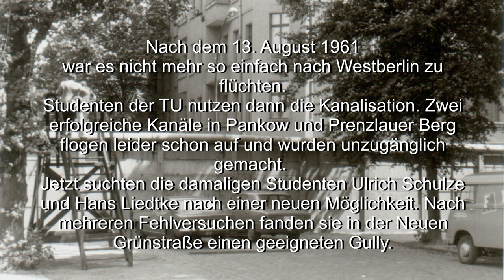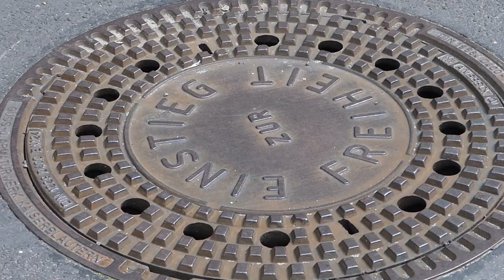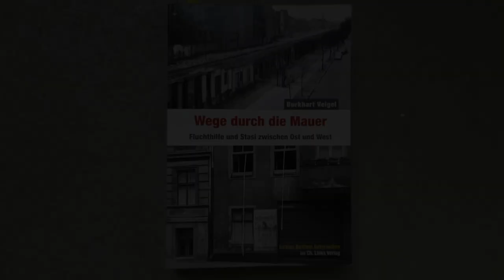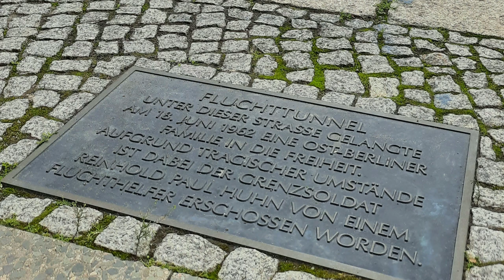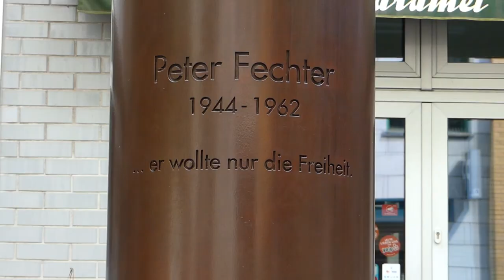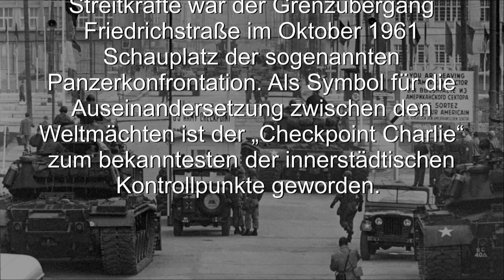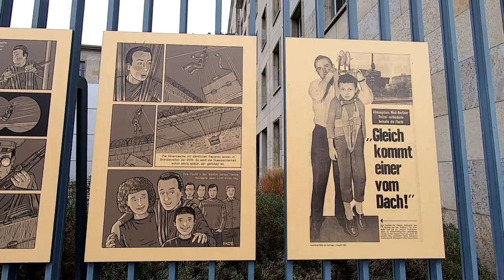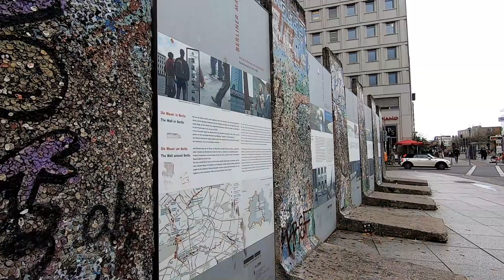Berliner Mauertour Teil 5 - Heinrich-Heine-Straße bis Brandenburger Tor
Auf diesem Abschnitt gab es sehr viel zu entdecken und es ist viel passiert. Ich fahre durch Berlin Mitte, folge im Zickzack der Steinmarkierung. In der Zimmerstraße, früher das Zeitungsviertel, geht es bis zur Friedrichstraße und dem Grenzübergang Checkpoint Charlie. Den Potsdamer und Leipziger Platz schaue ich mir von oben an. Hier war außer Grenzstreifen damals nichts. Auf der belebten Ebertstraße komme ich am Holocaust Mahnmal vorbei und schließlich zum Brandenburger Tor.

Wenn ihr mein Projekt unterstützen möchtet, würde ich mich über ein Trinkgeld freuen

▫Grenzübergang Heinrich-Heine-Str. LKW: Stiftung Berliner Mauer, Foto: Albrecht Roos
▫Foto Einleitung Kanalflucht: Stiftung Berliner Mauer, Foto: Hans-Joachim Grimm
▫Stallschreiberstr.: Stiftung Berliner Mauer, Foto: Detlef Gallinge
▫Grenzstreifen Kommandantenstr.71:Stiftung Berliner Mauer, Foto: Wolfgang Schubert, Schenkung von Brigitte Schubert
▫Grenzstreifen Kommandantenstr.73: Stiftung Berliner Mauer, Foto: Albrecht Roos
▫Luftbild Kommandanten/Zimmerstr.:
▫Linden/Zimmerstr.: Stiftung Berliner Mauer, Foto: Edmund Kasperski
▫Blick vom Verlagshaus: Stiftung Berliner Mauer, Foto: Edmund Kasperski
▫Ruine Zimmerstr.: Polizeihistorische Sammlung/Der Polizeipräsident in Berlin
Pioniere vor Mahnmal: Wikimedia Commons, Peer Grimm
▫Grenzstreifen, verletzter P. Fechter: Dieter Breitenborn, BStU_MfS_ZAIG_FO_694_Bild_13
▫Gedenkkreuz mit Blumen: Stiftung Berliner Mauer, Foto: privat
▫Gedenkstätte: Stiftung Berliner Mauer, Foto: Edmund Kasperski
▫Zimmerstr. Neue Zeit: Stiftung Berliner Mauer, Foto: Paul Kremer
▫Grenzübergang Friedrichstr.: Stiftung Berliner Mauer, Foto: Hans-Joachim Grimm
▫Panzer: National Archives, Public domain, via Wikimedia Commons
▫Grenzstreifen Haus d. Ministerien: Stiftung Berliner Mauer, Foto: Hans-Joachim Grimm
▫Blick zum Abgeordneten Haus: Stiftung Berliner Mauer, Foto: Heinz Jura (jun.)
▫Grenzstreifen vor Abgeordneten Haus: Stiftung Berliner Mauer, Foto: Albrecht Roos
▫Grenzstreifen Stresemannstr.: ELAB, Archiv der Versöhnungsgemeinde
▫Postenstand auf dem Dach: Stiftung Berliner Mauer, Foto: Heinz Jura (jun.)
▫Postenstand: Stiftung Berliner Mauer, Foto: Albrecht Roos
▫Aussichtsplattform, S-Bahn: Stiftung Berliner Mauer, Foto: Paul Kremer
▫Blick auf Grenzstreifen Ebertstr.: Stiftung Berliner Mauer, Foto: Wolfgang Schubert, Schenkung von Brigitte Schubert
▫Blick über Grenzstreifen zum Potsdamer Platz: Thomas Gade
▫Grenzmauer am Brandenburger Tor: Stiftung Berliner Mauer, Foto: Edmund Kasperski
▫Brandenburger Tor: Stiftung Berliner Mauer, Foto: Lothar Kruse
📙Buch "Wege durch die Mauer" von Burkhart Veigel​